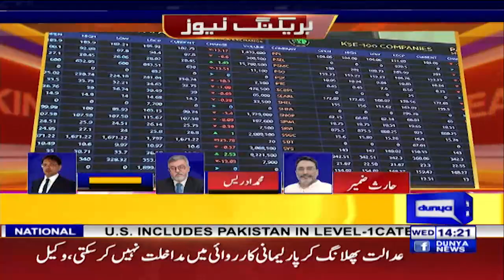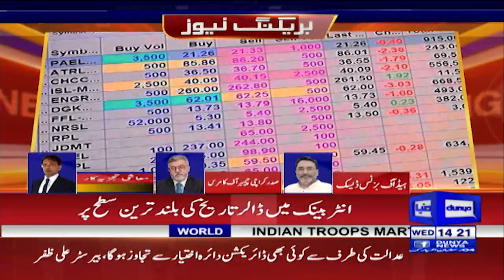ڈالر مہنگا ہونے سے پٹرول، ڈیزل کی قیمت میں مزید اضافہ ہوگا